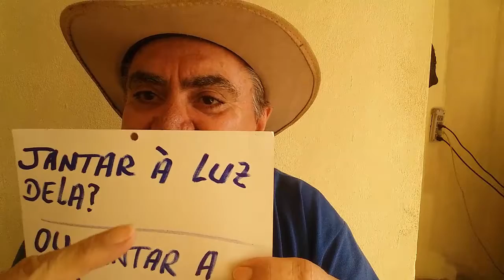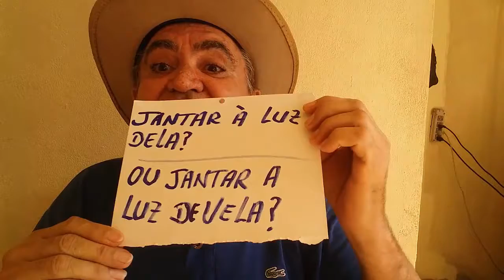À luz de velas, ou a luz de velas? - Prof. Vicente Reinaldo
ENSINANDO E APRENDENDO O QUE É ENSINADO